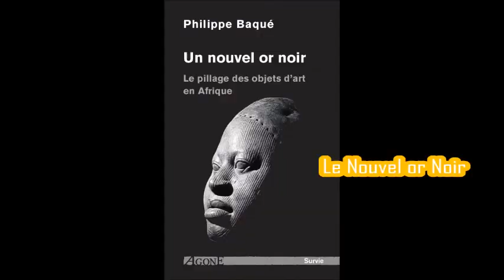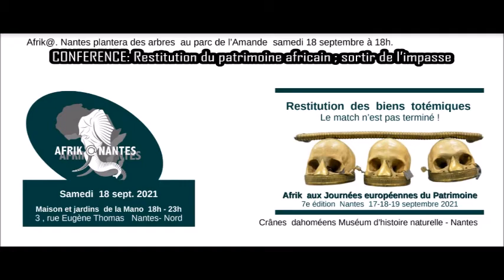Afrik@Nantes, Samedi 18 sept 2021 JOURNEES DU PATRIMOINE: Nouvel Or Noir, Les Arbres Panafrikains...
Dans le cadre des Journées européennes du patrimoine
RDV à l’ Espace Afrik@.Nantes
Samedi 18 septembre 2021 à partir de 16h00
Espaces et Jardins de la Mano - 3, rue Eugène Thomas
Ligne Tram 2, Arrêt Chêne des Anglais - Nantes Nord

Par LE CENTRE DE RESSOURCE AFRIQUE LOIRE
Nantes l’ Afrik aux Journées du Patrimoine

EN SEPTEMBRE
2015 , L’ Afrique s’invite aux journées du patrimoine après un inventaire édifiant !
2016 , Première rencontre sur les restituions de patrimoine africain en France
2017 , Festival Bénin patrimoine et atelier partenarial sur l’ Europe
2018 , Dictionnaire des rues africaines
2019 , Moblisation contre les trafiquants de patrimoine
2020 , Ateliers de convergence et exposition à Rezé

Depuis lors , le RDV annuel est très attendu…
Au menu de cette 7e édition
- Jusqu’à la gare visite de la sortie Nord pour découvrir la part africaine du patrimoine nantais
- Le Nouvel or Noir ; rencontre dédicace du livre sur le pillage des objets d’ art en Afrique
- Les africains dans le monde ; exposition sur l’ africanité internationale
- Nantes et l’ enfant Noir : atelier de co production d’une exposition
- Restitution du patrimoine africain ; sortir de l’impasse : conférence
- Les arbres panafrikains : plantation d’arbres et garden party

RDV à l’ Espace Afrik@.Nantes Samedi 18 septembre à 18h00
La convivialité pensante !